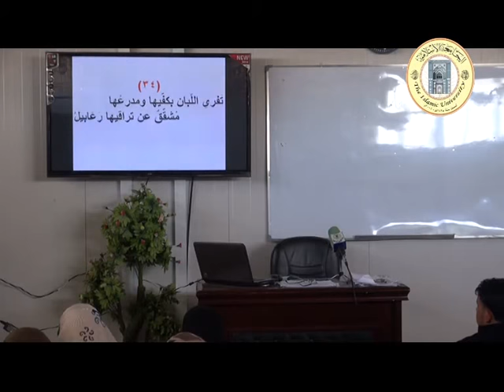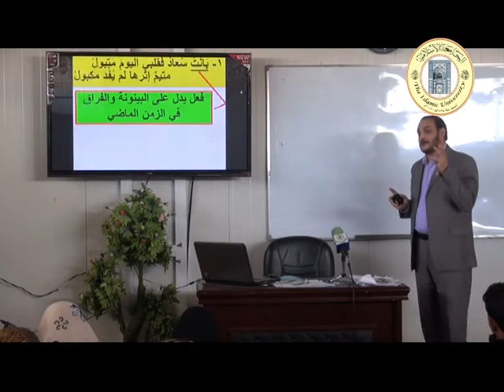المحاضرة: تحليل قصيدة البردة لكعب بن زهير.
القسم: الدراسات القرآنية واللغوية.
المحاضر: م.م عادل لعيبي الربيعي.
المرحلة: الثانية.
المادة: الأدب الإسلامي والأموي.